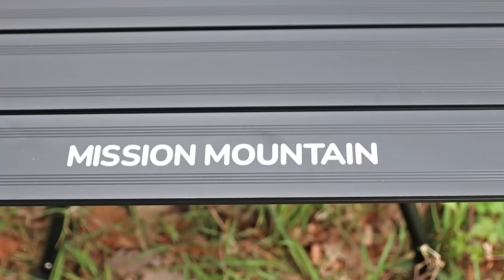The WORST Thing about VAN LIFE 😡 I Was ANGRY! Mini Camper Van Stealth Camping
I can't believe I found this while stealth camping in my mini camper van in Wales. This is what is destroying van life in the UK... Why people feel the need to do this, I will never know. I would never do this while wild camping in my camper van!

Egg Boiler/poacher

🚙⛺ MY VAN CAMPING GEAR LIST:

Wind Defelctors (Ventilation)
LED roof lights
Egg Boiler/poacher
Karcher Window Vac
Walking boots
Memory foam cusion/mattress